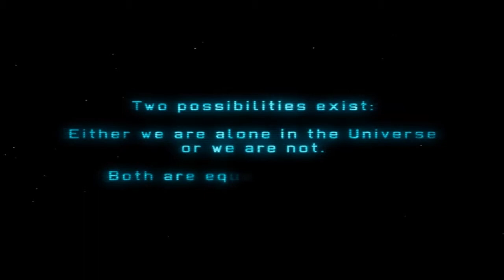Let's Play XCOM Enemy Unknown Demo Part 1 - "Aliens?"